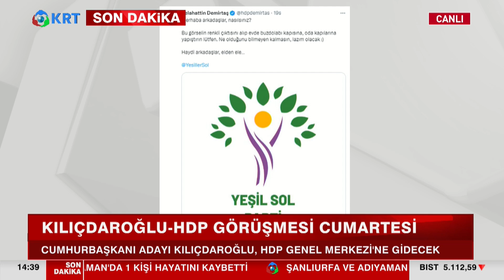"HDP'den Şok Hamle! Kapatma Davasına Karşı Yeni Taktik Geliştirildi, İşte Detaylar!" | KRT Haber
Halkların Demokratik Partisi (HDP), son zamanlarda hakkında açılan kapatma davasıyla ilgili olarak yeni bir hamle yaptı. Parti yönetimi, davanın durdurulması için Anayasa Mahkemesi'ne bireysel başvuruda bulunma kararı aldı.

Parti sözcüsü, yaptığı açıklamada, kapatma davasının Türkiye'deki demokrasi ve hukukun üstünlüğü ilkelerine uygun olmadığını savundu. Ayrıca, HDP'nin bölgedeki barış ve demokrasi mücadelesindeki yerine de vurgu yaptı.

HDP'nin bu hamlesi, tartışmalı kapatma davası hakkında önemli bir gelişme olarak yorumlandı. Davanın siyasi motivasyonlarla açıldığı iddiaları da sıkça gündeme geliyor. Parti yönetimi ise, Anayasa Mahkemesi'ne yaptığı başvurunun, ülkenin demokratikleşme süreci için önemli bir adım olacağını umut ediyor.

Ancak, kapatma davasının sonucu henüz belli değil. HDP, Türkiye'nin siyasi tarihinde örnekleri bulunan siyasi partilerin kapatılması gibi bir sonuçla karşı karşıya kalabilir. Bu nedenle, taraflar arasındaki gerilim, ülkedeki siyasi atmosferi de belirgin bir şekilde etkilemeye devam ediyor.

Kamuoyu araştırmacısı Artı Bir Araştırma Genel Müdürü Hüseyin Çalışkaner açıklıyor.

1_Ahmet Davutoğlu, Akit TV Yayınında Sinirlerine Hakim Olamadı!

2_Hüseyin Çelik'ten Erdoğan'a Sert Sözler! AKP'de Yeni Çatlak! | KRT Haber

3_Erdoğan'a Mersinlilerden Manidar Cevap! Boş Bıraktılar! | Hafta Sonu Haber

4_Erdoğan Aslında Kim? İsrailliler Anlatıyor! 'Sadece İbranice' | Gazeteci Mustafa Hoş | Olağan İşler

5_Namaz Kılmayana Kabir Azabı Var mı? | İhsan Eliaçık | Bana Dinden Bahset

6_Cinayetler Peşi Sıra Gelmeye Başladı! Alaattin Çakıcı da Kıbrıs'ta! | Adnan Bulut | Gürkan Hacır

7_Canlı Yayında ''Prompter Kazası'' Yaşayan Erdoğan: ''Geri Al, Geri Al'' | Akşam Haberleri

8_Barış Yarkadaş Anlattı!! Sezgin Baran Korkmaz Aslında Kim? İlişki Ağında Kimler Var?

9_Erdoğan'a Karşı Çıkıyor! Hiç Bir Belgeye İmza Atmıyor! THK Kayyum'u... | KRT Haber

10_"Erdoğan'ın Seçimi Kazanmasının Tek Bir Yolu Var!" | Ersan Şen | Şimdiki Zaman